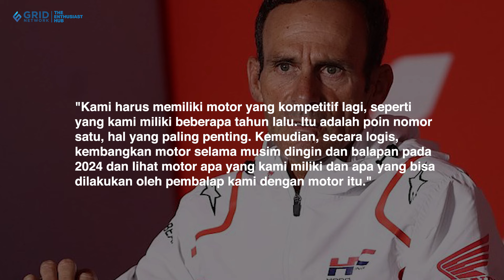Ditanya Soal Kemungkinan Honda Rekrut Marc Marquez di 2025, Begini Kata Alberto Puig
JUARA.NET - Manajer Repsol Honda, Alberto Puig angkat bicara terkait potensi kembalinya Marc Marquez ke Honda. Marc Marquez diketahui memilih untuk meninggalkan Honda dan berpindah ke tim satelit Ducati, Gresini Racing pada musim 2024. Simak video lengkapnya!